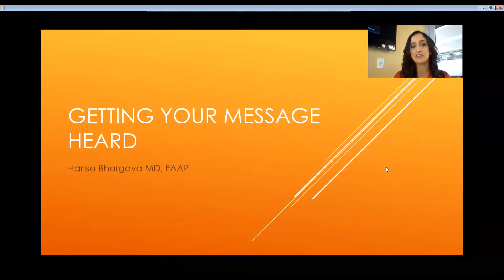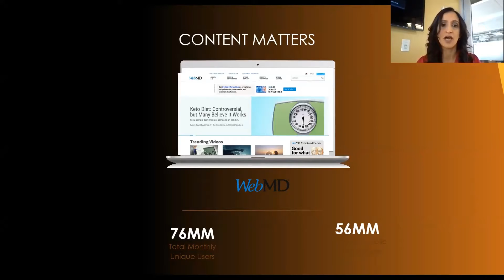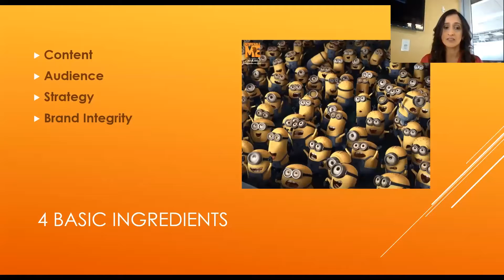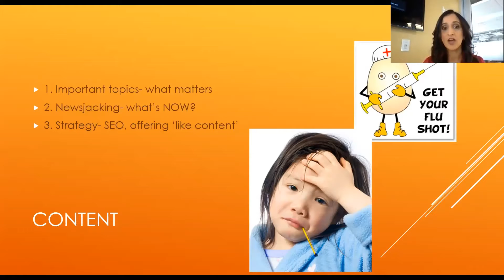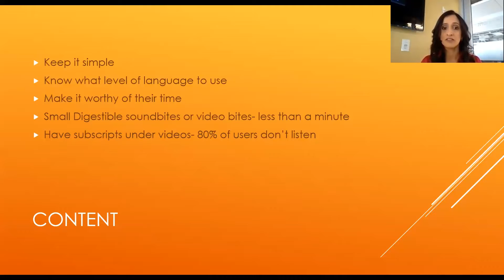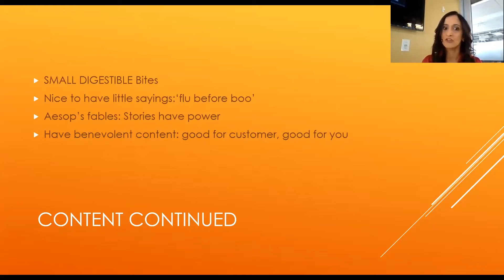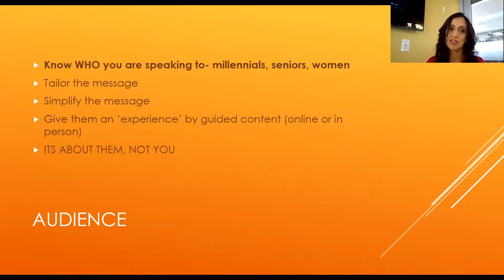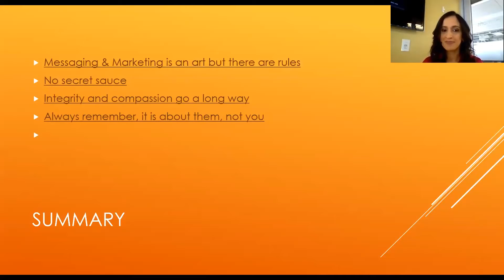Webinar with Hansa Bhargava, MD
Making the Most Out of Your Online Readers

Jakob Nielsen’s seminal web usability study from 1997 showed that 79 percent of web users scan rather than read. In this digital age, people from all walks of life – including hospital, post-acute and caretakers – use online sources to inform themselves and shop for solutions to their needs. We reach them through promotional outreach, search engine optimization and social media. And their time is precious – they won’t spend more than a few seconds assessing whether your content is what they need. We need our online communications to captivate and inform. This webinar will focus on how to develop and present complex biotechnology or medical news in a way that will capture, change and retain your readers.